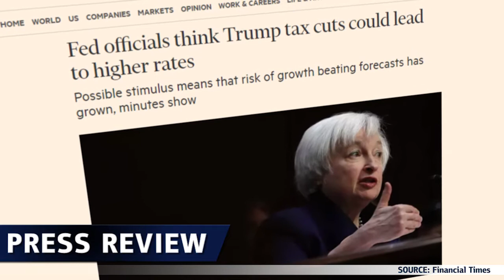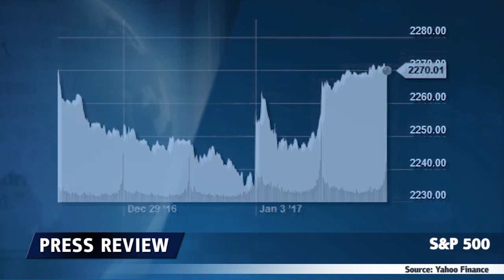La Fed contrainte d'agir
La Réserve fédérale américaine a déclaré qu'elle pourrait être obligée de relever les taux d’intérêt encore plus rapidement que prévu en raison de Donald Trump. Alors, jusqu’où les  taux pourraient-ils aller?